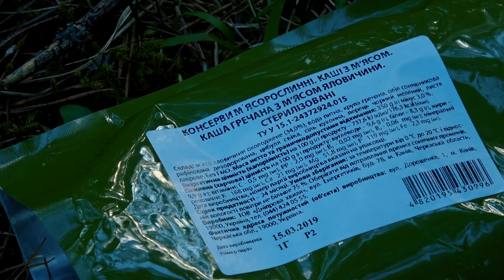Новый УКРАИНСКИЙ ИРП БОЕВОЙ, УСИЛЕННЫЙ! ТАКОГО Я НЕ ОЖИДАЛ!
Новый УКРАИНСКИЙ ИРП БОЕВОЙ, УСИЛЕННЫЙ.